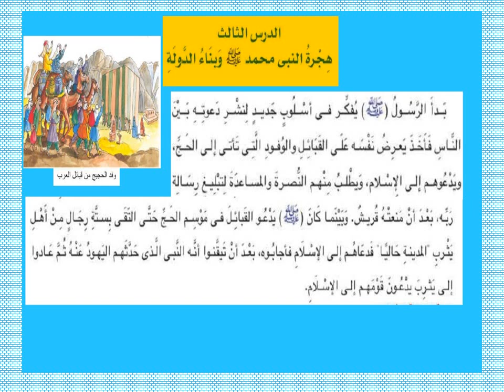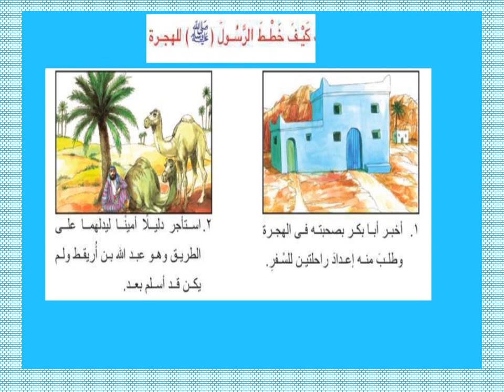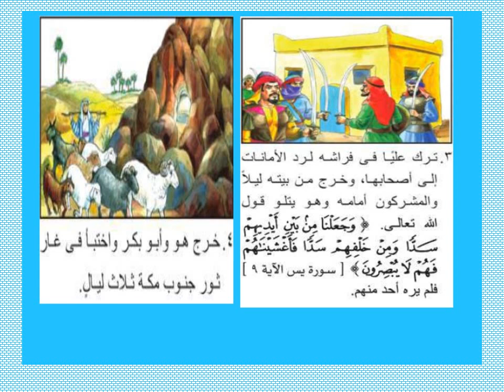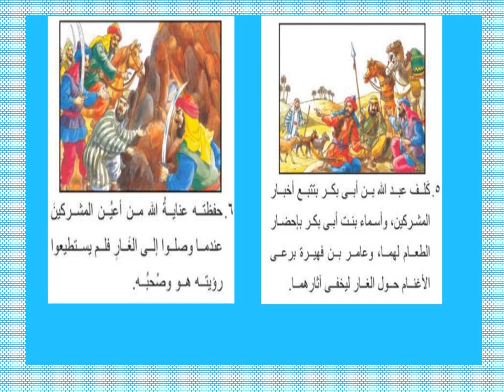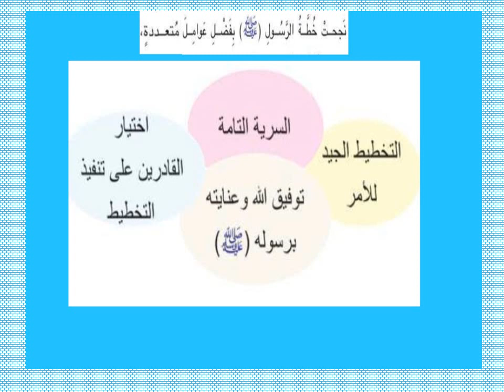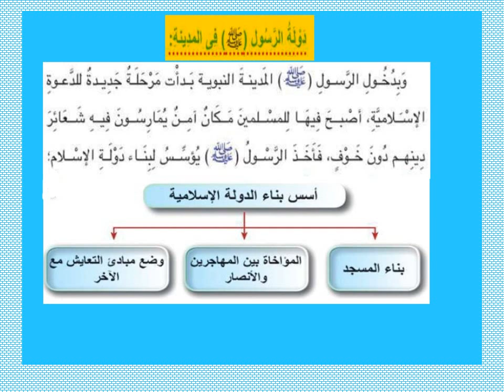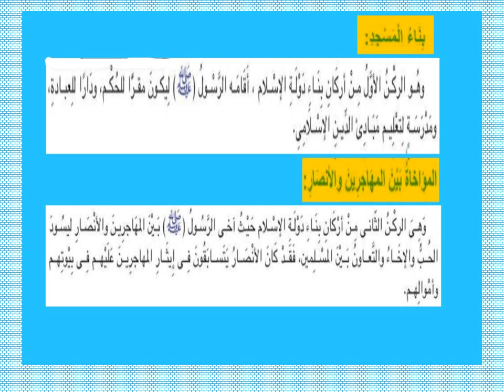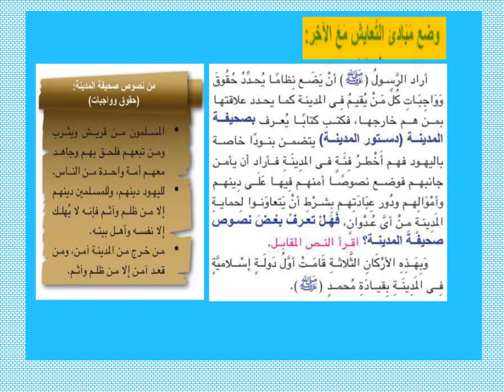الصف الثانى الاعدادى - تاريخ - الهجرة وبناء الدولة الاسلامية